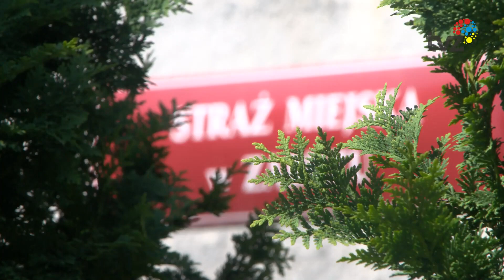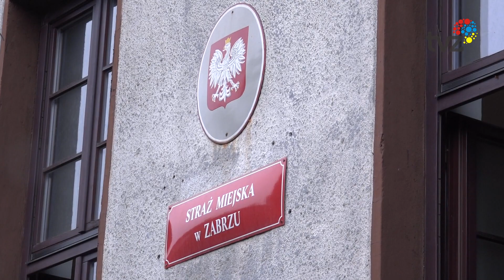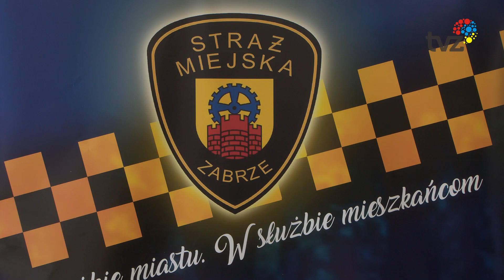DZIEŃ STRAŻNIKA MIEJSKIEGO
W Komendzie Straży Miejskiej w Zabrzu odbyły się uroczystości związane z obchodami Dnia Strażnika Miejskiego.